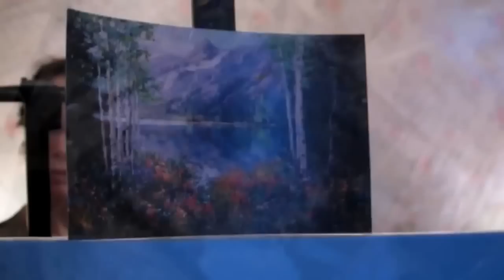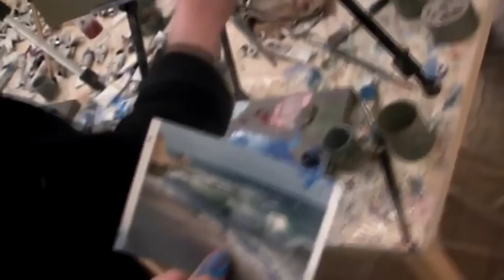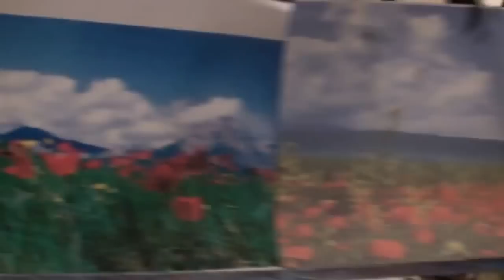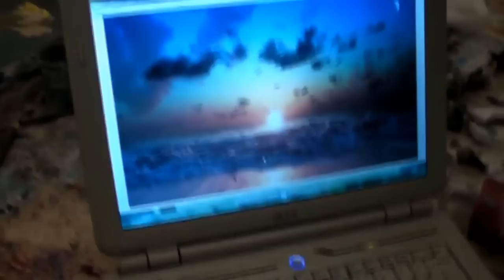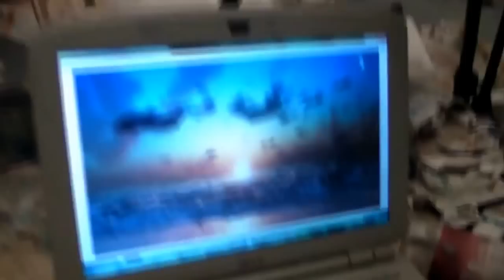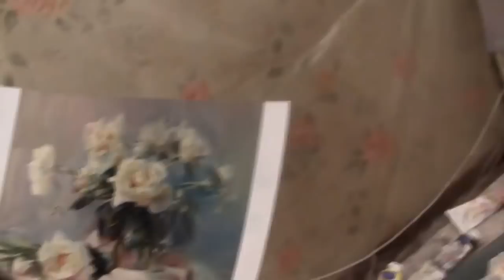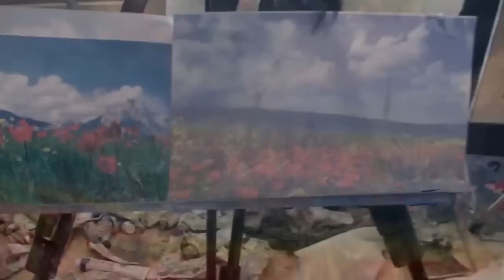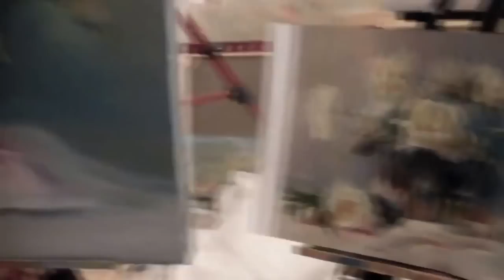ПОЛНЫЕ ВИДЕО ИГОРЯ САХАРОВА! Морской пейзаж. Мастер класс Игоря Сахарова.